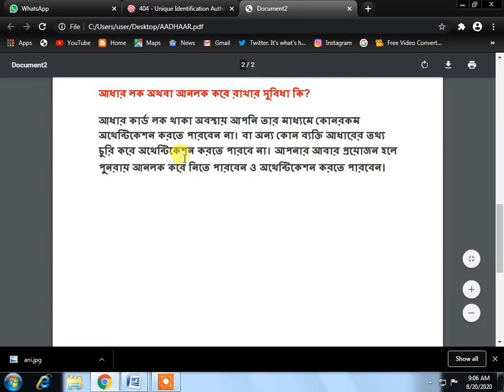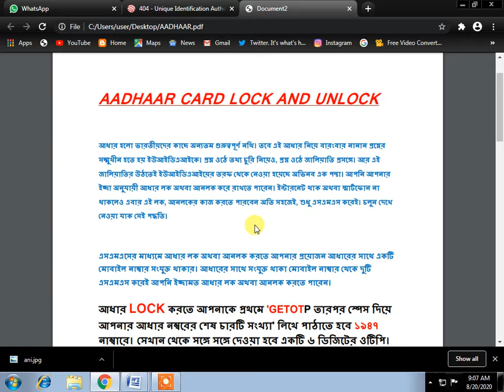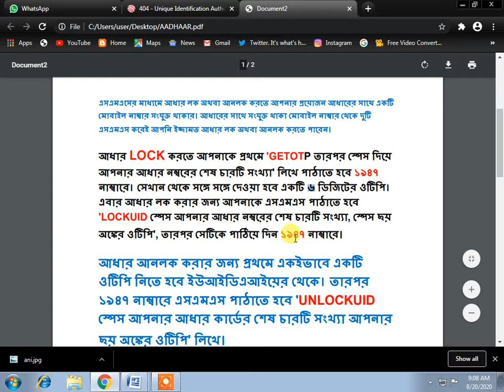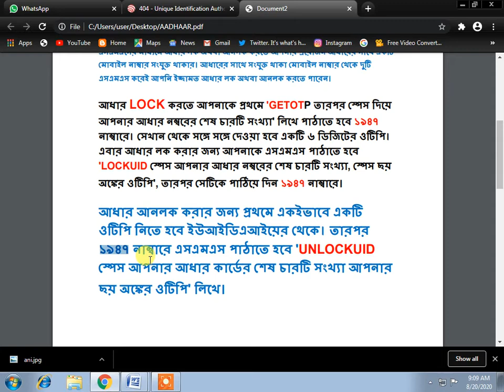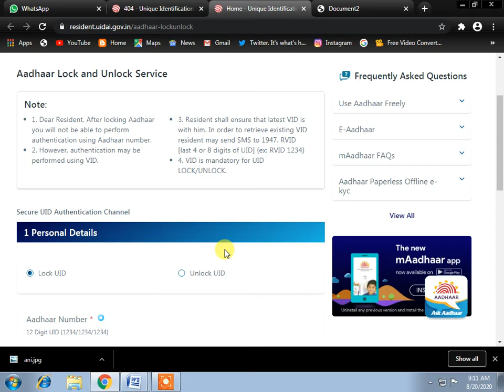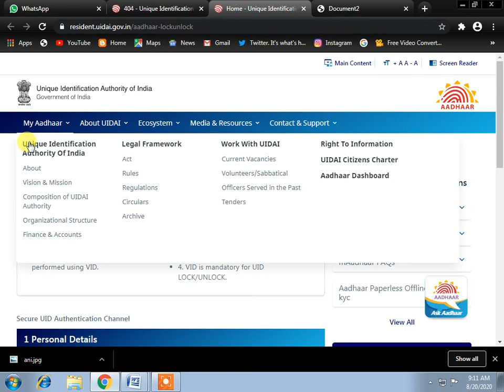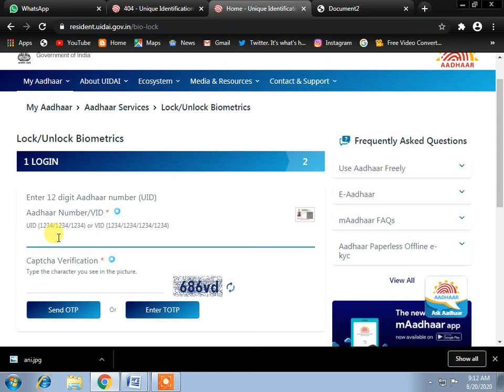How to lock & unlock aadhaar card by your mobile or SMS or website | How to secure your Aadhaar card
IN THIS VIDEO YOU CAN WATCH THAT HOW LOCK OR UNLOCK AADHAAR CAD ONLINE OR SMS TO SAFE YOUR AADHAAR CARD